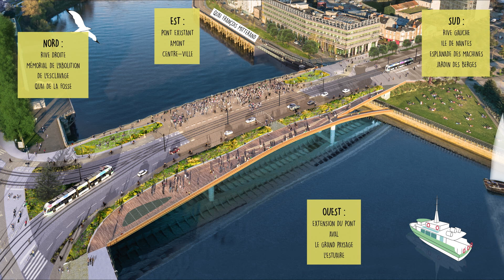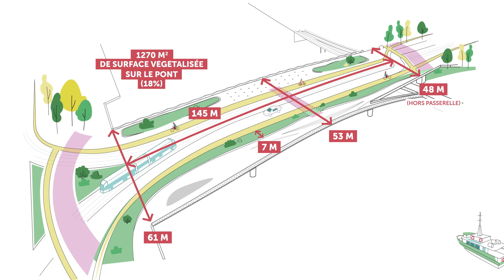Le nouveau pont Anne-de-Bretagne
Demain, un nouveau pont Anne-de-Bretagne à la largeur triplée, végétalisé, aux multiples points de vue, multimodal piétons, vélos, tramways, voitures.